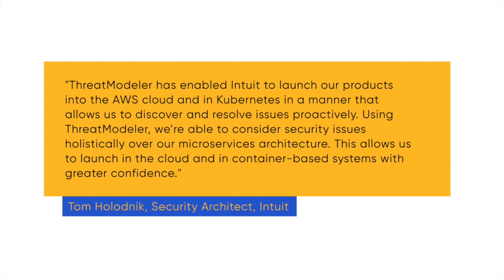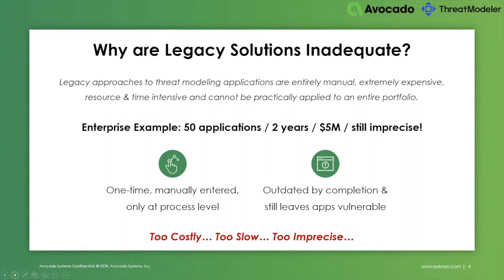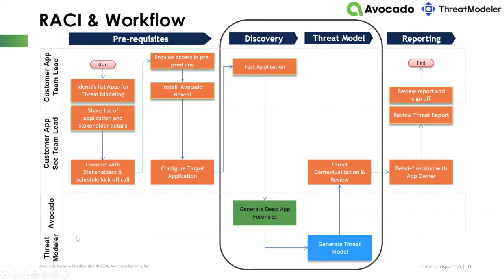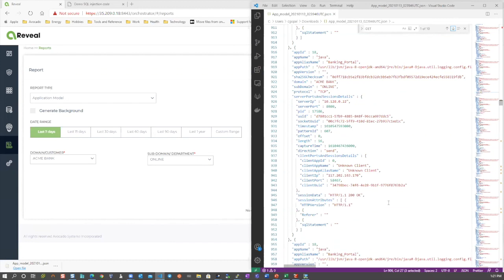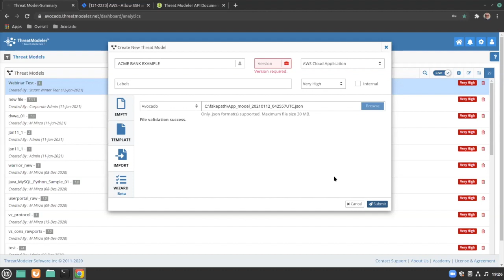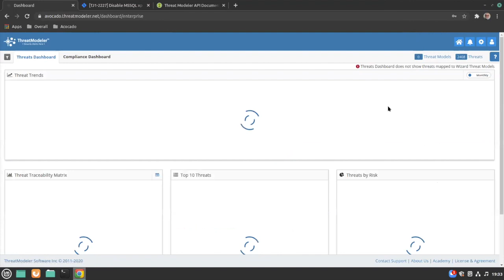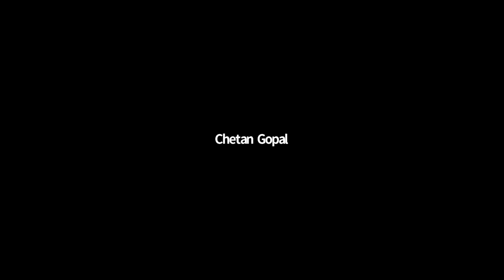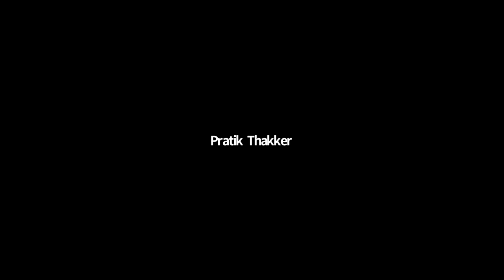Automated Threat Modeling for Applications Using Avocado Webinar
ThreatModeler, the next generation automated threat modeling platform that enables DevOps to create threat models in just a few steps, has integrated with Avocado Systems, a network discovery tool that identifies application communications between internal and external users. During this presentation, technical subject matter experts from both organizations will explain how to leverage and demo the integration.

In this webinar, you will learn how to:

• Overcome challenges in speed, accuracy, cost, visibility, integration and longevity.
• Transform your DevOps cycles by uncovering application threats (including security and compliance gaps between app versions) early in the design stage.
• Increase sprint velocity through simplified app discovery and automated threat modeling - from months to minutes.
• Discover on apps, APIs, communications and processes across your entire technology ecosystem for easy ingestion by our automated threat modeling platform.
• Build consistent, accurate threat models for legacy applications at scale.
• Manage application threats with security built in.

Dr. Chetan Gopal, Chief Innovation Officer, Avocado Systems

Chetan is the Chief Innovation Officer at Avocado Systems Inc., where he is spearheading product engineering activities, security solutioning and new business development for the last 12 months. Chetan was previously an Innovation Leader focused on Emerging Technologies and Product Innovation at Verizon Enterprise Solutions. During his 23-year tenure at Verizon, he worked in various leadership roles from product engineering, application development, architecture, and customer support. Chetan holds a Doctor of Science and Master of Science in Computer Science from the University of Massachusetts Lowell as well as a Bachelor of Science in Computer Science and Engineering from India. He has authored several research papers in the field of distributed multi-media and a book chapter on hyper-media scheduling.

Stuart Winter-Tear, Director of Sales Engineering, ThreatModeler,

He is now Director of Sales Engineering at ThreatModeler, which affords the opportunity to help security teams put into practice secure design and development, with an emphasis on scaling and automation whilst guiding them through transformation into mature security practices fit for the modern operational environment. Stuart is driven by solving security problems and pain points using a consultative approach encompassing the deeply technical fused with business imperatives. He is committed to security education for all, not just those security focused roles, with the aim of scaling security teams by making all stakeholders responsible for security.